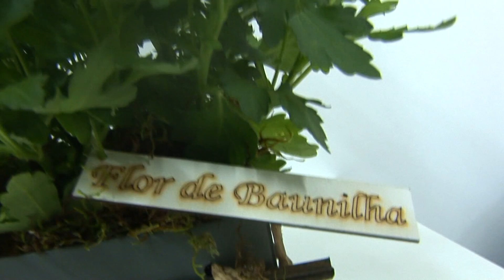Clip Suzana e Henrique 16 04 11